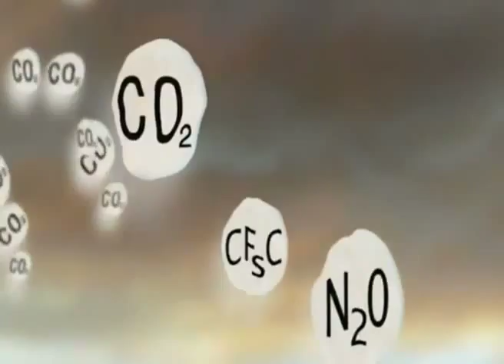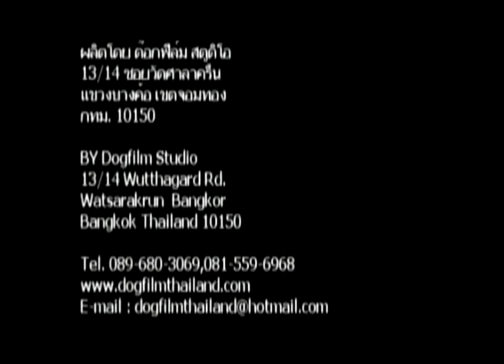DEQP-Change the Climatec Change-Thailand - The World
"The World" is the video clip of the winner of the
Short Film/Video Clip "Change the Climate Change" Contest in
Thailand. The contest aims to give people an opportunity to
expose  their  own  environmental  knowledge,  increase
understanding and appreciation for environmental issues.

              The clay animation "The World" illustrates our solar
system, including the nine planets. And the Earth is also in this
wonderful and cheerful system. However, there are some
changes inside "The World", so that it becomes sick. This
inspirational story presents an easy-to-understand guide about
the causes and consequences of Climate Change. Greenhouse
effect and several causes of  the current global warming have
been demonstrated with an attractive reflection. Since humans'
activities have been changing the natural greenhouse system, it
causes rising temperatures and the change of regional wind
systems and melting icebergs. And it also brings about higher
frequency of  floods, droughts, forest fires, coral bleaching, etc.
Climate change could cause more extreme weather events in
ASEAN countries; for example, the 2008 cyclone Nargis in
Myanmar, unusual snowfall in Vietnam and high frequency of
floods in Thailand.

               In the "The World", the results of  "Climate Change"
have been obviously explained; and the conclusion urges the
audience to consider how we can "Change the Climate change".